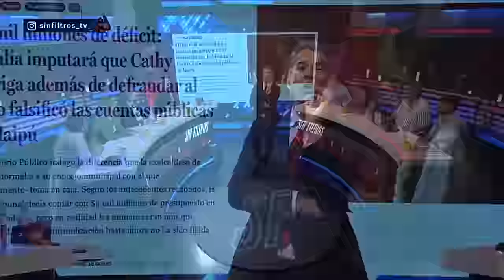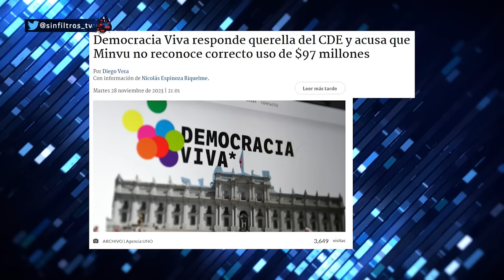ALBERTO PLAZA ANALIZA los BANDIDOS CHILENOS CAMILA POLIZZI y CATHY BARRIGA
¡Alta tensión! 🔥 En el episodio de hoy los panelistas: Francisco Orrego, Francisco Flores, Magdalena Merbilháa, Juan Antonio Kelly, Gabriel Alemparte, Bárbara Brito, Alberto Plaza y Gabriel Silber analizan y debaten la contingencia. 🇨🇱 Prepárate para un acalorado cruce de ideas.